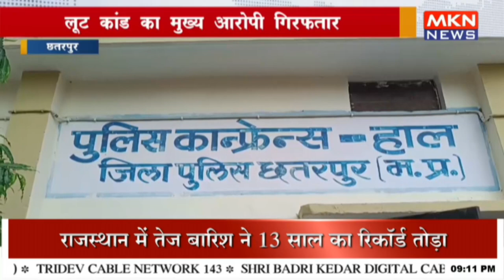लूट कांड का मुख्य आरोपी गिरफतार